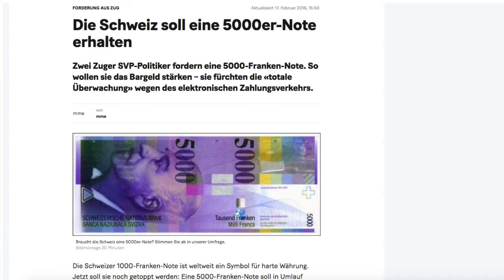Mein Lieblings Jaguar XJ ist in der Schweiz angekommen und was kostet das Kennzeichen SG -1 ?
Mein Lieblings Jaguar XJ SPORT ist in der Schweiz angekommen
und was kostet das Kennzeichen SG -1 des Kantons St. Gallen ?

Für Newsletter, Workshops und Ausfahrten

Project Cross Type
Aus der SCHWEIZ und gelegentlich auch München & Salzburg